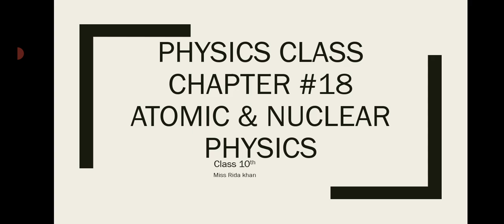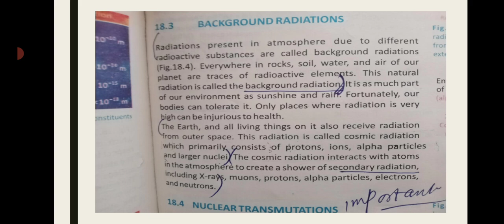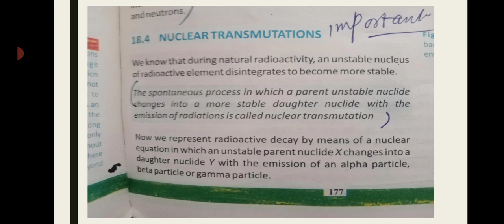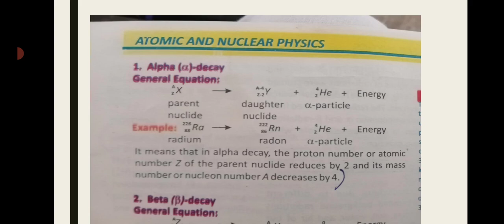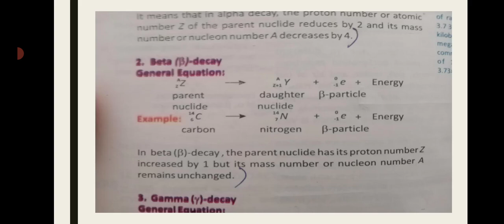10th || Physics lec#12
10th Physics lec#12